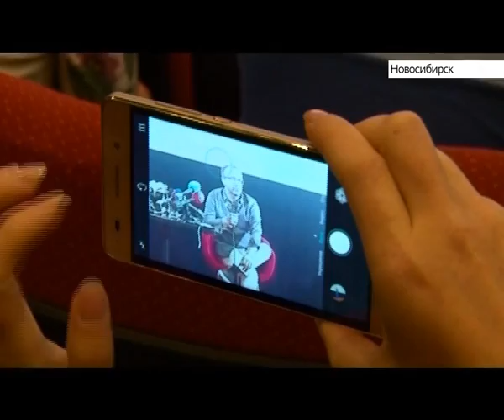Андрей Звягинцев представил в Новосибирске свой новый фильм «Нелюбовь», получивший приз в Каннах